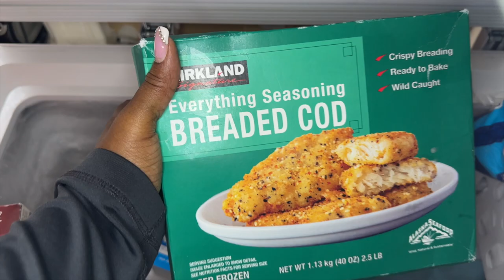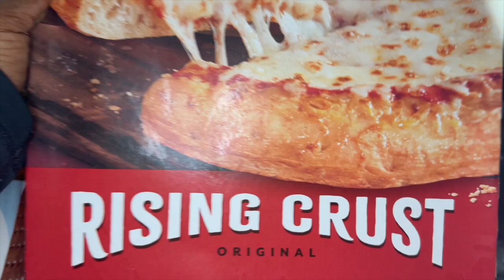Daily Vlog | I Have Too Much Junk | Collective Haul - Coach, Skims, Amazon, Movie Night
♡ FOLLOW  M Y  S O C I A L S ♡